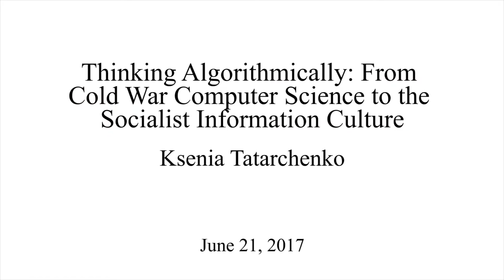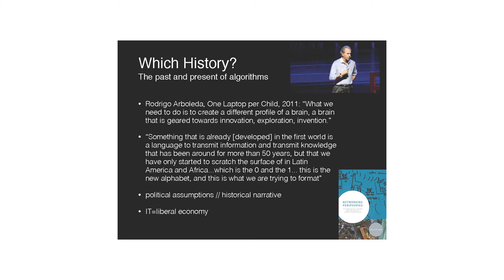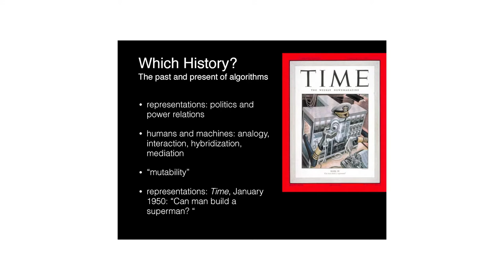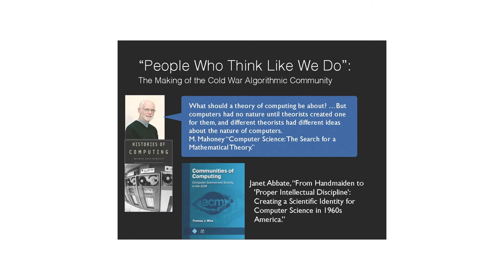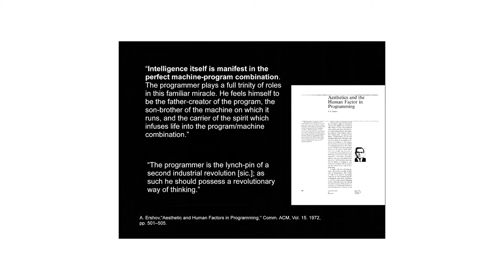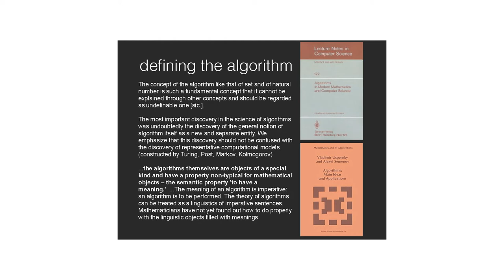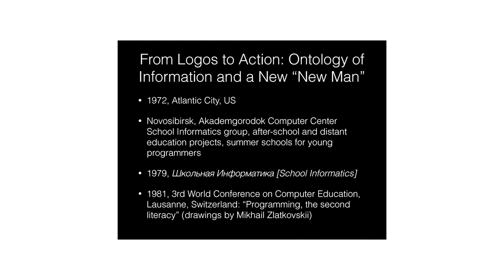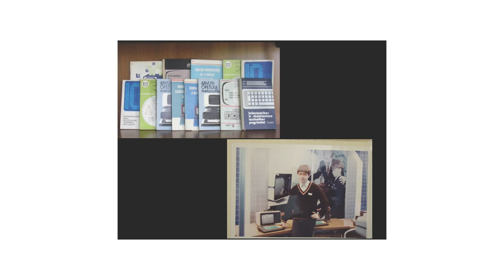THINKING ALGORITHMICALLY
THINKING ALGORITHMICALLY: From Cold War Computer Science to the Socialist Information Culture. Ксения Татарченко, Geneva University, Global Studies Institute. Лекция прошла в рамках воркшопа Data and Society under socialism and beyond Центра STS Европейского университета в Санкт-Петербурге.